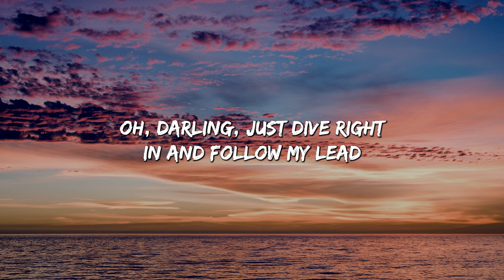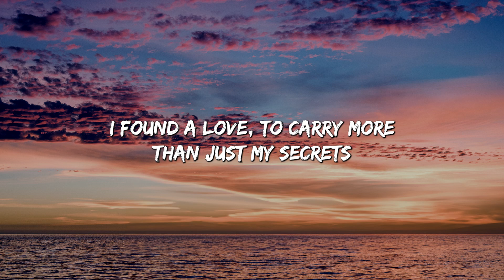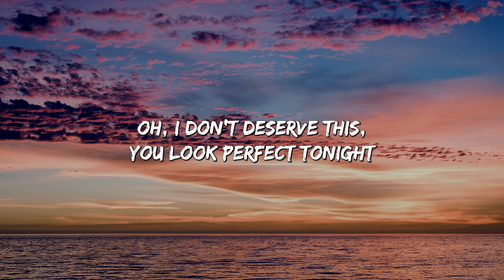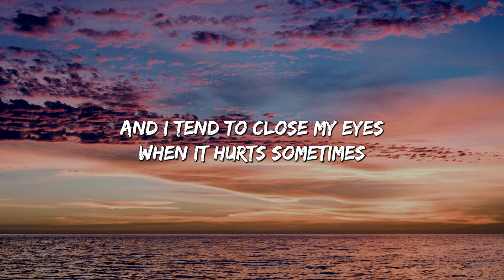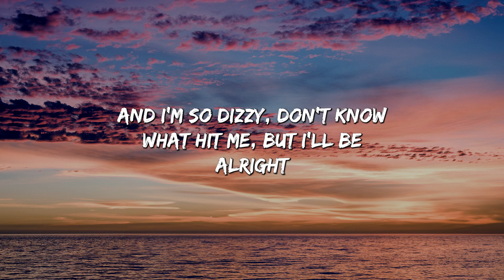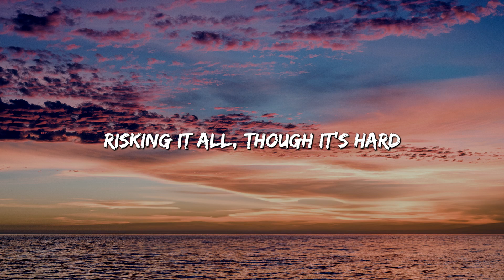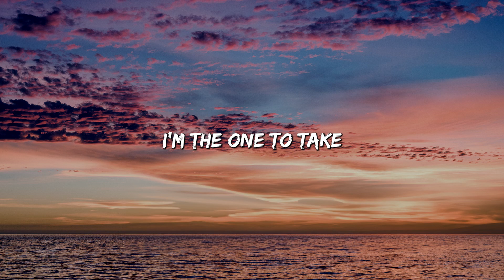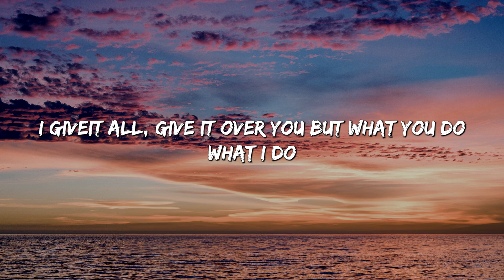Perfect - Ed Sheeran (Lyrics) | Lewis Capaldi, John Legend (Mix Lyrics)